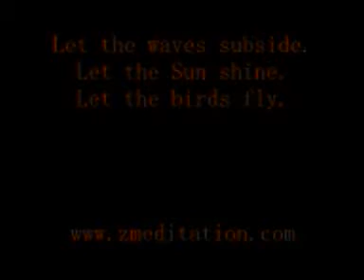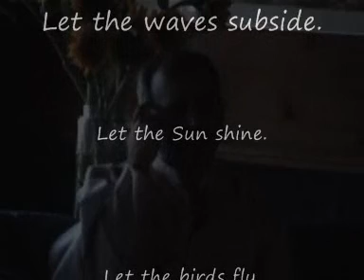Q / A during Z Meditation Retreat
When you practice self growth, it is natural that you will have questions and doubts.